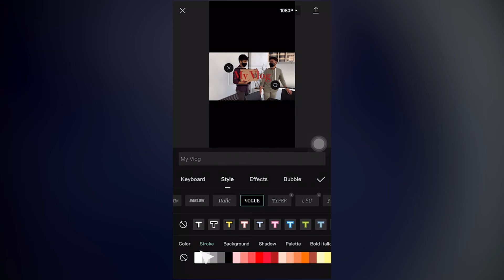FFL Kem Tutorial CapCut: Cara Tukarkan Kaler dan Font Text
Sempena Kem Fun(d) for Life bersama adik-adik di PPR Taman Dagang pada 28 Mei hingga 12 Jun, peserta-peserta akan menggunakan aplikasi CapCut bagi menyunting video projek mereka bertema literasi kewangan!

Video ini adalah tutorial yang menunjukkan cara untuk tukarkan kaler dan font text dalam video anda melalui aplikasi CapCut. Semoga berjaya!